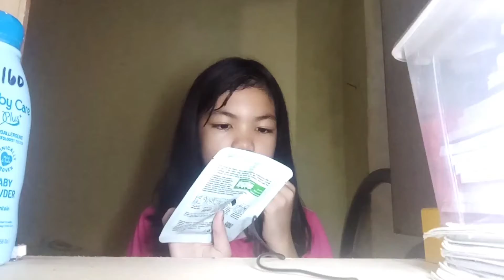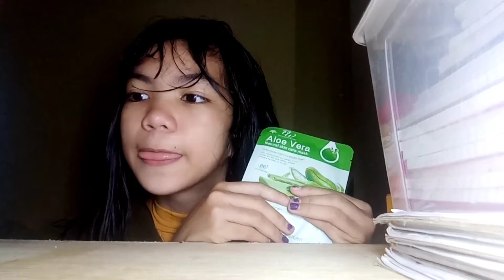MY SKINCARE ROUTINE ||BLISSYMAYOFFICIAL||vlog#46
💜𝙹𝚄𝚂𝚃 𝙲𝙾𝙼𝙼𝙴𝙽𝚃 𝙸𝙵 𝚈𝙾𝚄 𝚆𝙰𝙽𝚃 𝙵𝙾𝚁 𝚅𝙸𝙳𝙴𝙾 𝙾𝚁 𝙲𝙾𝙽𝚃𝙴𝙽𝚃𝚂. 🌆